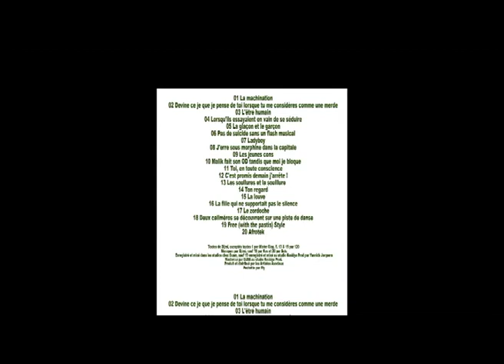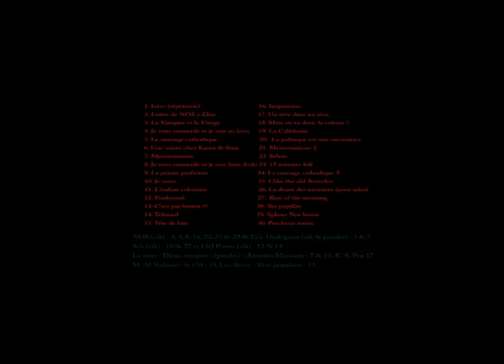ATOMIK WATER - Le mariage cathodique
Nouméa, 2007.